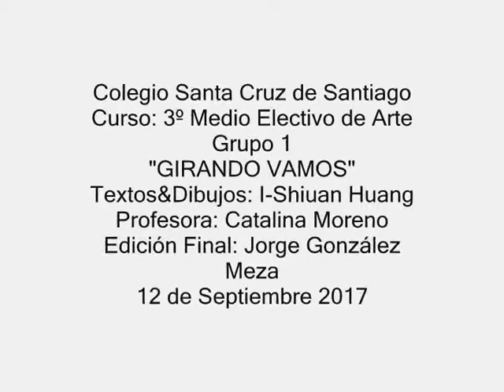Stop Motion Grupo 1 Curso: 3º Medio, Colegio Santa Cruz de Santiago. Martes 12 Sept. 2017.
Ejercicio creativo utilizando la técnica del stopmotion del Grupo 1: 3º Medio, Electivo de Arte, del Colegio Santa Cruz de Santiago, realizado el Martes 12 de Septiembre del 2017.
Esta actividad forma parte del Programa Cine al Mediodía+Taller del Centro Cultural La Moneda.
Edición final Jorge González Meza.
La música de libre uso forma parte de la Biblioteca de Audio de Youtube.